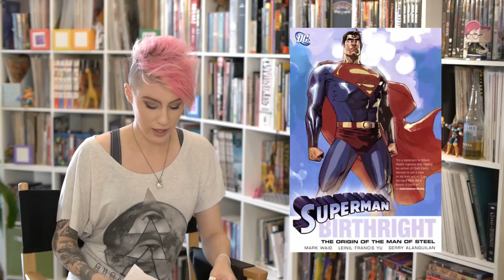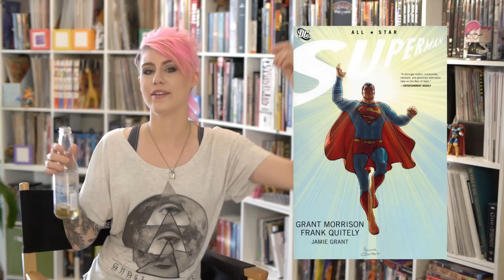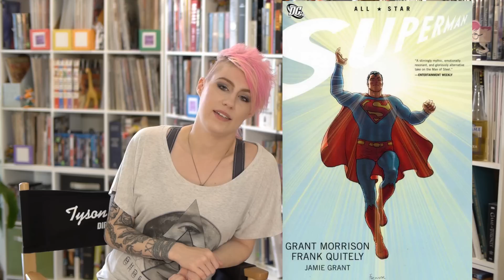All Star Superman & Superman Birthright - Spoiler Review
Watch this only if you have already read Superman Birthright and All Star Superman. I have no intention of ruining it for you but would love to discuss it with those who have already read them.